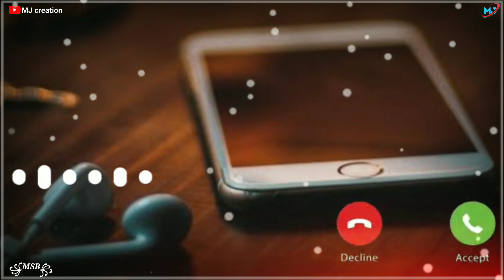Mere Raske Qamar Hindi Ringtone//Hindi Ringtone ❤️❤️//Mere Raske Qamar Love Ringtone